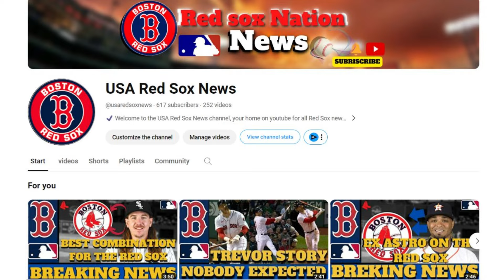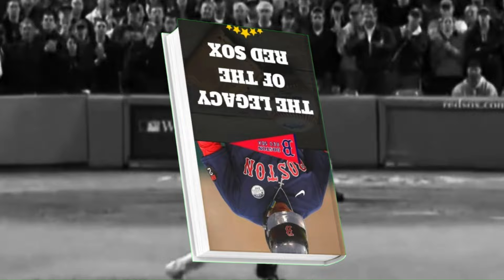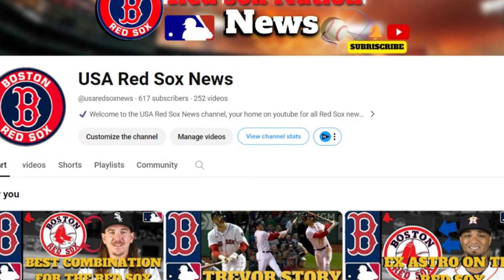🚨 NOBODY EXPECTED! RED SOX FANS! RED SOX NEWS TODAY! LATEST NEWS FROM RED SOX!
- redherbt

NEWS SITE: mlbtraderumors

RIGHT OF IMAGES: MLB Trade Rumors, The Athletic, MLB, Pinstripe Alley,
Sports Illustrated, ESPN, BVM Sports.